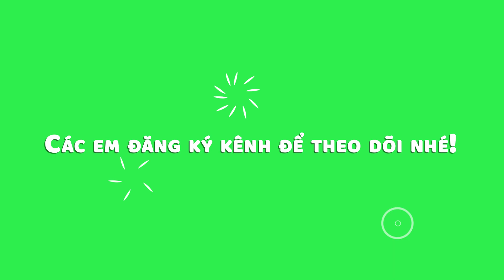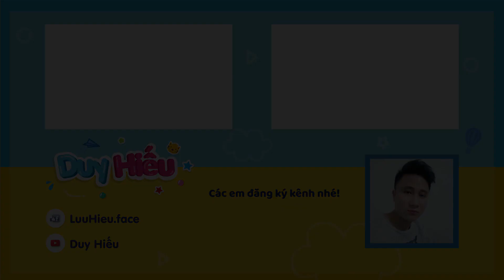Vẽ tranh ngày Tết đơn giản - Dạy vẽ tranh ngày Tết - Vẽ tranh gia đình gói bánh Chưng ngày Tết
- Kênh Duy Hiếu Vlogs vẽ các nhân vật hoạt hình, vẽ công chúa, vẽ siêu nhân, các hình ảnh dễ thương như động vật, hoa lá, các chủ đề lễ hội, dạy vẽ tranh phong cảnh, gia đình và vẽ đồ chơi, vẽ tết trung thu, ngày nhà giáo việt nam 20-11, vẽ ngôi nhà, vẽ cho các bé mầm non,  dạy vẽ tranh cho các cấp tiểu học và trung học, dạy vẽ mỹ thuật lớp 6, mỹ thuật lớp 7, mỹ thuật lớp 8, mỹ thuật lớp 9
Các em muốn hỏi và yêu cầu gì thì nhắn tin qua Facebook cho anh, anh sẽ trả lời nha